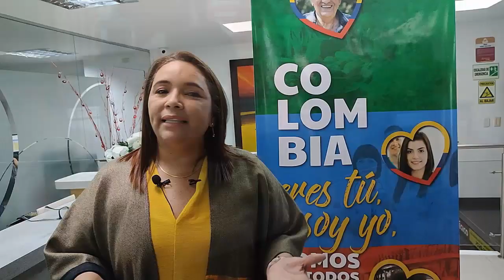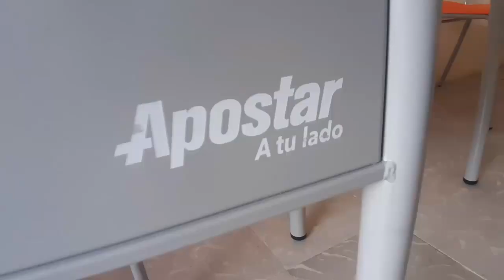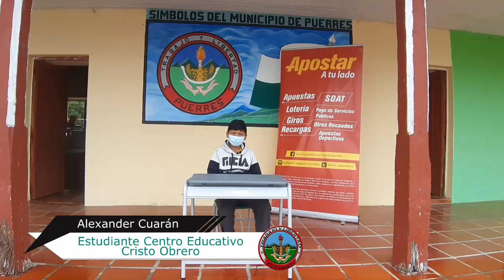Apostar S.A realizó dotación a 21 sedes educativas en Puerres, Nariño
21 sedes educativas del municipio de Puerres en Nariño, hoy son beneficiarias con mobiliario escolar, gracias al proyecto de Obras por Impuestos que entregó Apostar a este municipio por un valor de $632 millones.
Son más de 1.300 los estudiantes beneficiados con esta dotación, la cual se realizó bajo la Modalidad de Obras por impuestos. Una estrategia que tiene el gobierno nacional para que las empresas realicen proyectos sociales en municipios que han sido víctimas de la violencia y haga  parte del Zomac.